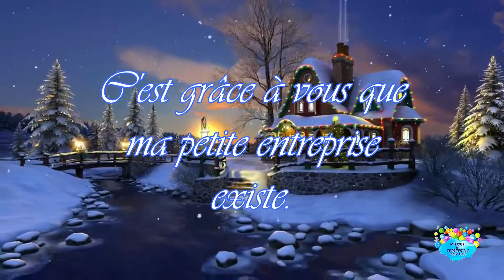Voeux de fin d' année 2018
Internet et Informatique pour tous
Véronique Douet
49 rue de l'Alambic
10130 AUXON